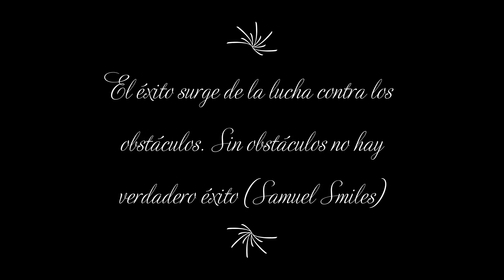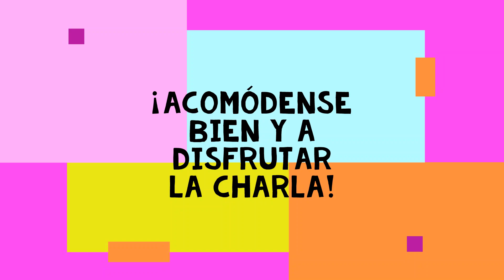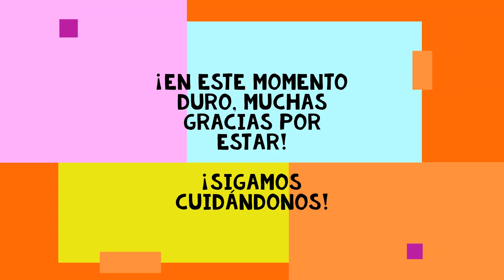Gi Curto y Lucio Galván Bailarines TANGO//CUARENTENA💃🕺🧼EDITION Conociendo Bailongos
Cada 48hs estaremos dando sobredosis de ánimo para seguir cuidándonos en esta cuarentena. Con paciencia, amor y pasión por nuestra cultura Tanguera nos apoyaremos entre nosotros acercando la palabra de artistas, musicalizadores, organizadores, bailarines, milongueros en esta especie de "bailar la pausa".

La pista nos espera. No te desanimes, dale...¡no me bajes los brazos! que con Gisela Curto y Lucio Galván vamos a levantarte el espíritu.

Contenido:

1:52 Charla de introducción.
3:10 Sus inicios en el Tango
6:04 Los Maestros y su aliento a superarse.
11:42 El logro del Mundialito organizado por Pepa Palazón.
17:45 Superación, motivación y entrenamiento mediante la calma en cuarentena.
25:25 Las nuevas maneras de salir.
26:58 Mensaje a amantes del 2x4 sobre la crisis.
29:00 Palabras finales.

Soy Sandro, trabajador de Tango Danza y Organizador de La Friulana Tango.